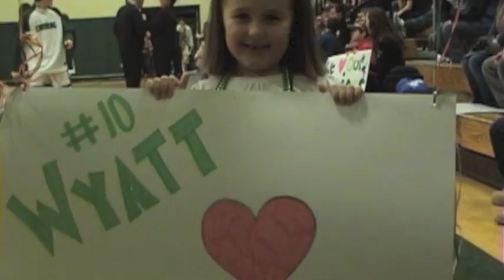Enosburg Falls High School Basketball Banquet Video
Enosburg Falls High School Basketball Banquet Video.  April 2013.